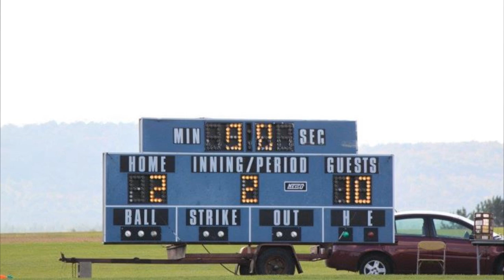devon soccer wmp